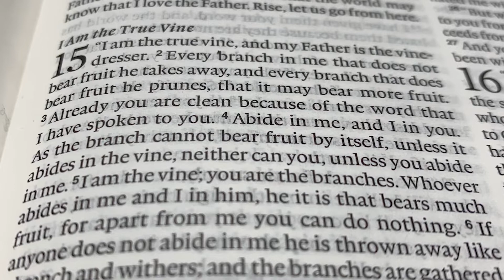3/30/22 Mid-Week Check In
Quick review of what we talked about on Sunday, and a look forward to this Sunday!